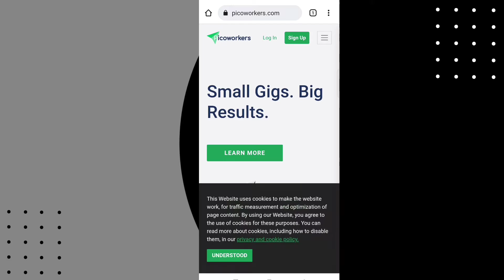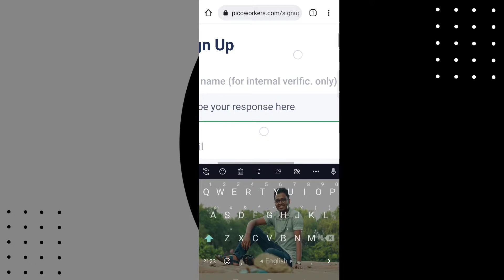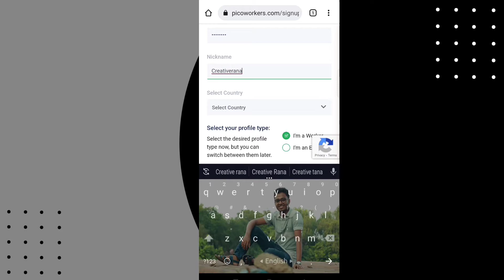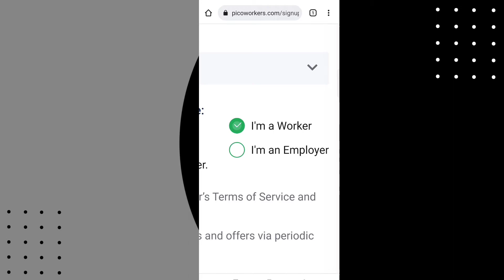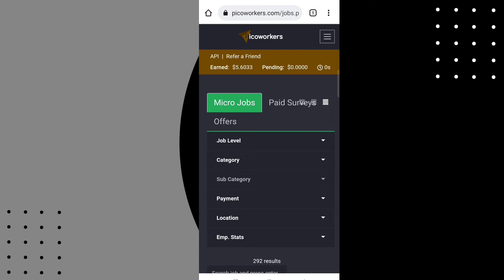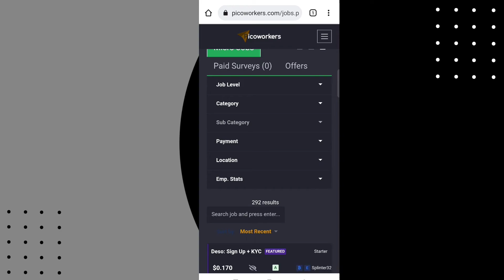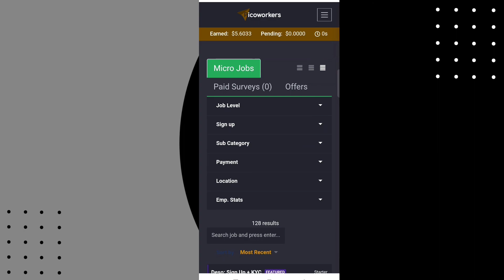Picoworkers থেকে প্রতিদিন ইনকাম করুন ৩০০-৪০০ টাকা | How To Create Picoworkers Account 2022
Picoworker is an easy way for those of you who want to make money online. Today's video will show you how to earn 300-400 taka per day by Creating an account in Picoworker.

যদি লাইভটাইম ইনকাম করতে চান তাহলে এই সাইটের সকল কাজের ভিডিও ইউটিউবে পাবেন। সেগুলো দেখে আপনারা কাজ শিখে কাজ করতে থাকুন আশা করি ১ মাসের মত সময় দিলে আপনি এক্সপার্ট হয়ে যাবেন